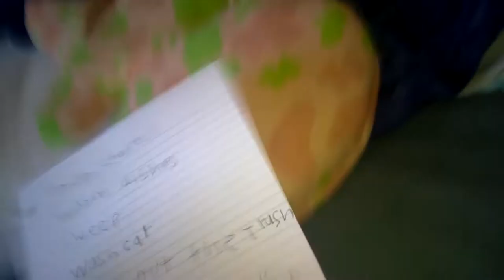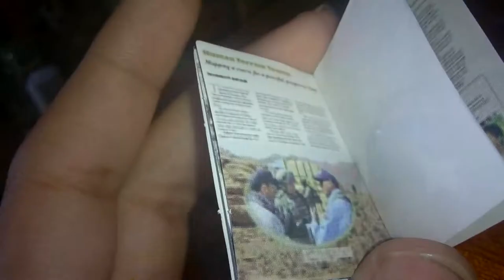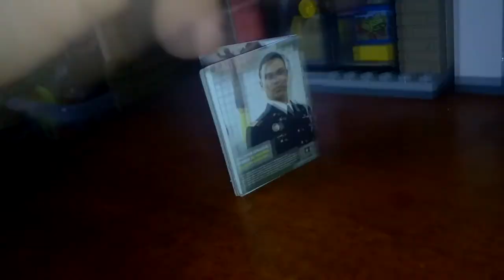The Chores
When George Pig Is Watching Tv and then Mummy Pig threw paper at him